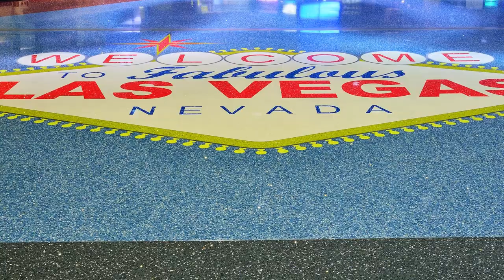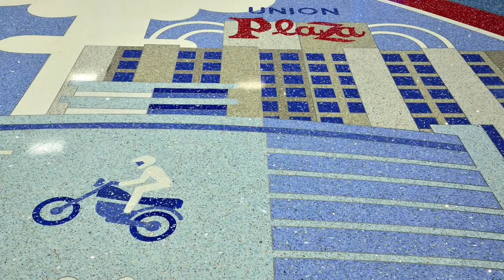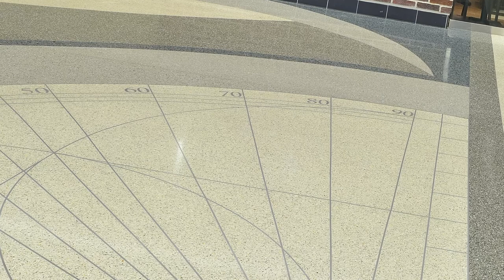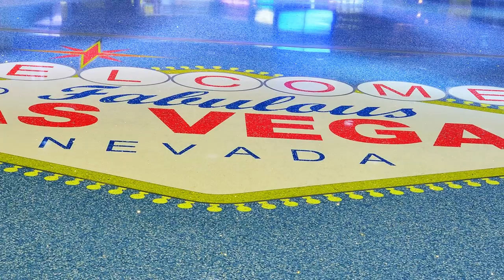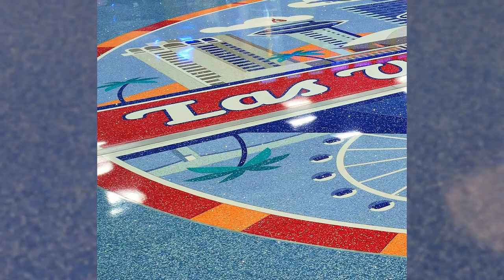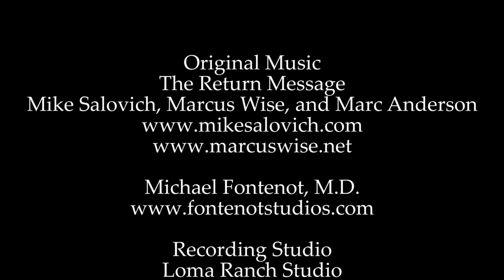Terrazzo 2017 NTMA Honor Awards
A video presentation of the prestigious NTMA 2017 Honor Awards for terrazzo.